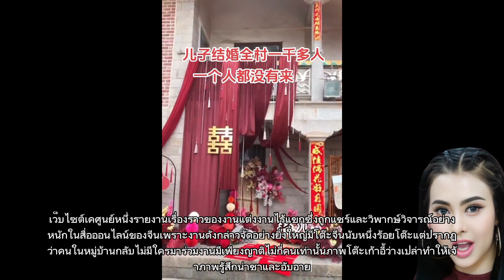งานแต่งจัดใหญ่โต๊ะจีน 100 โต๊ะ แต่ไม่มีแขกมาร่วมสักคน ฝั่งเจ้าบ่าวรู้เหตุผลแล้วหน้าชา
งานแต่งสุดอลังการ เตรียมโต๊ะจีน 100 ร้อยโต๊ะ แต่กลายเป็นเศร้า ไร้เงาแขกกว่า 1,000 คน มาร่วมยินดี แม่ของเจ้าบ่าวได้แต่คร่ำครวญเมื่อรู้สาเหตุ

งานแต่งงานหนึ่งในประเทศจีนที่กลายมาเป็นไวรัล เมื่อครอบครัวตั้งโต๊ะจีนกว่า 100 โต๊ะ ไว้รองรับชาวบ้านกว่า 1,000 คน ที่จะมาร่วมงาน ปรากฏว่านอกจากญาติ ๆ ที่มาร่วมงานแล้ว ก็ไม่มีแขกมาร่วมแสดงความยินดีเลย ซึ่งแม่ของเจ้าบ่าวได้แต่คร่ำครวญเมื่อรู้สาเหตุ

เว็บไซต์ HK01 รายงานว่า ชายคนหนึ่งจากมณฑลกุ้ยโจว ประเทศจีน ได้เดินทางกลับบ้านที่ชนบทเพื่อจัดงานเลี้ยงแต่งงาน ในงานเลี้ยงเขาเตรียมโต๊ะจีนไว้กว่า 100 โต๊ะ เพื่อรอต้อนรับชาวบ้านที่จะมาแสดงความยินดีกับเขา ซึ่งในหมู่บ้านนี้มีผู้คนอาศัยอยู่มากกว่า 1,000 คน

ก่อนหน้านี้ ชายหนุ่มและแม่ของเขาไม่ได้ส่งคำเชิญอย่างเป็นทางการ แต่พวกเขาก็บอกชาวบ้านที่อยู่ใกล้ ๆ ว่ากำลังจะจัดงานแต่งงาน โดยมองว่าตามปกติแล้ว เวลามีงานสำคัญ ชาวบ้านมักจะกระจายข่าวแบบปากต่อปากกันอยู่แล้ว